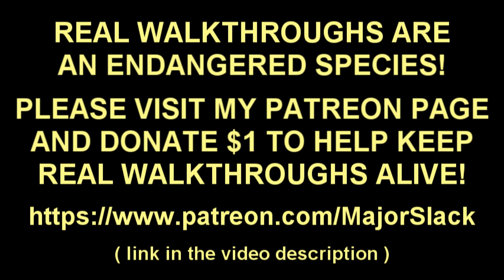Prey Walkthrough Part 56 - Hidden Location Secret Ending!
A Prey walkthrough that is NOT a blind playthrough. Smart gameplay and brainerly commentary. That's right. I said 'brainerly'. Look it up. (Actually no, DON'T look it up..) ¬_¬

Prey was recently released on May 5, 2017 for PC, PS4 and XboxOne. Published by Bethesda and developed by Arkane Studios, it features first-person shooter gameplay with survival horror elements. The player uses a variety of weapons and special abilities gradually acquired throughout the game to battle a collection of mysterious and elusive aliens. Reportedly the spiritual sequel to System Shock, Prey plays like a hybrid between Dead Space 2 and Deus Ex: Human Revolution.

STAY UP-TO-DATE WITH SLACK ON TWITTER!